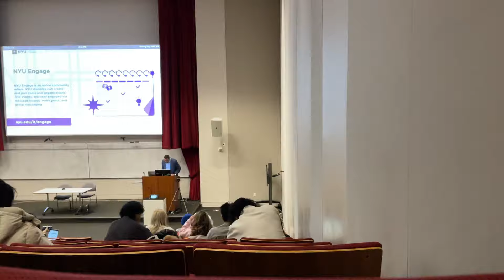first day of spring semester | nyu vlog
yes, i edited this like it was going to go on my finsta in 2021